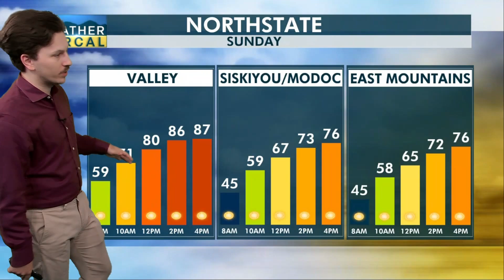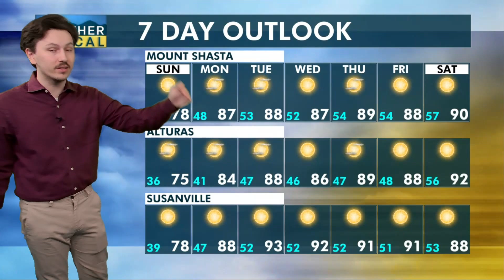NorCal Morning Update 8-25